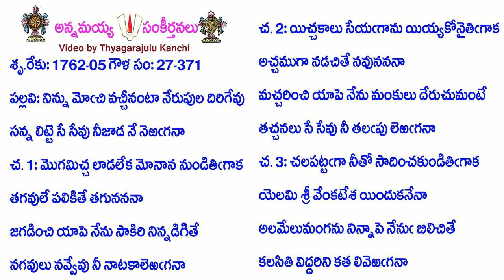Book27-Song371-13534-నిన్ను మోఁచి వచ్చీనంటా నేరుపుల దిరిగేవు-ninnu mōm̐ci vaccīnaṇṭā nērupula